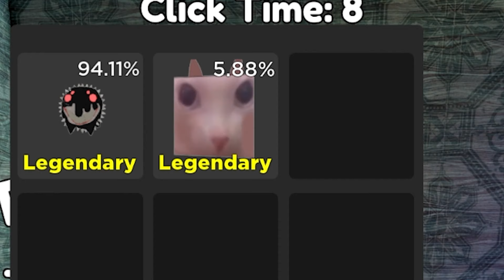Upgrading DEKU To RICHEST EVER! (Roblox)